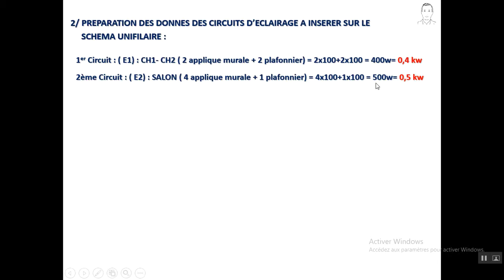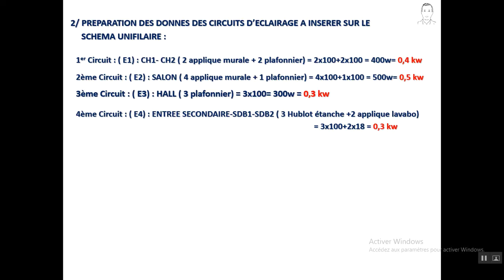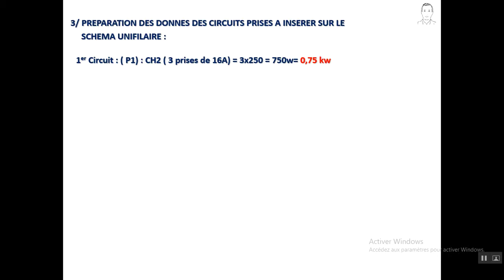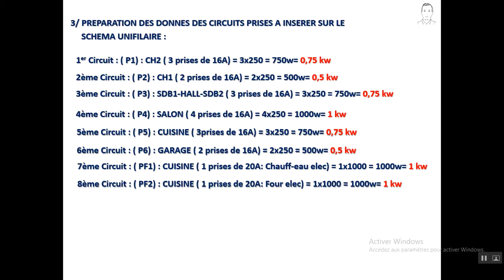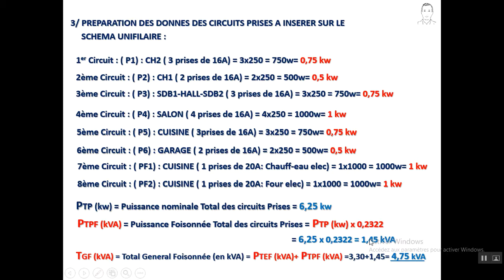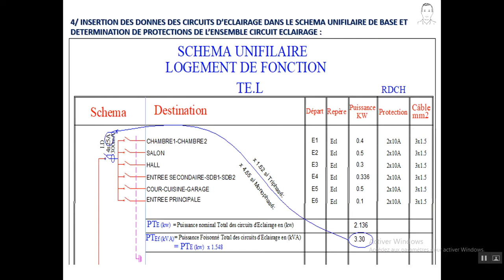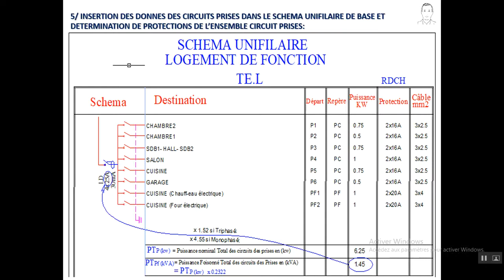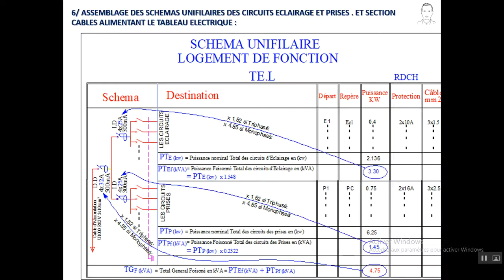LES PRINCIPES DE SCHÉMA UNIFILAIRE VILLA-مبادئ إنجاز تصميم دوائركهرباء فيلا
لمعرفة مبادئ إنجاز تصميم دوائركهرباء فيلا-pour bien comprendre les principes de saisie d'un schéma unifilaire électrique d'une villa